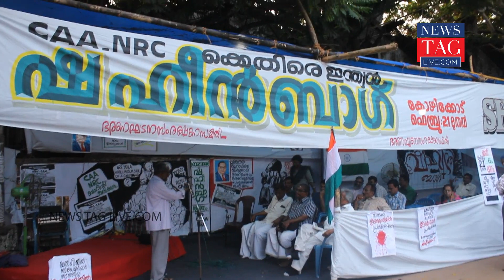Bindhu Ammini ആദിവാസി, ദളിത്, സ്ത്രീ, മുസ്ലിം, പിന്നോക്ക ഐക്യത്തിലൂന്നിയ മുന്നേറ്റമാണ് ലക്ഷ്യം